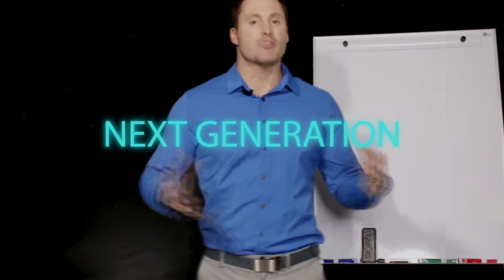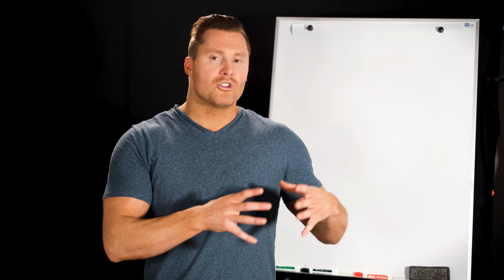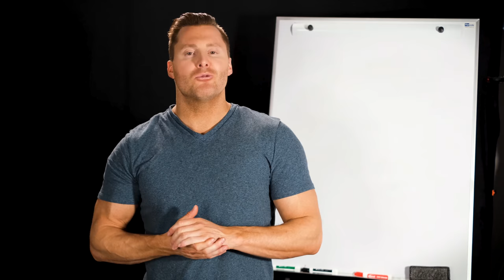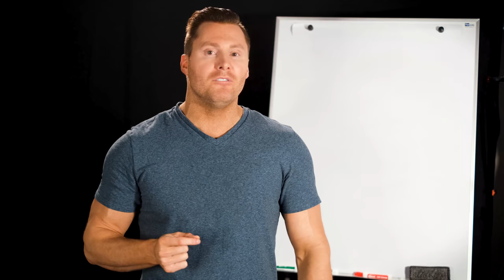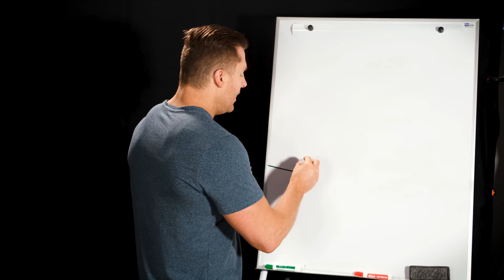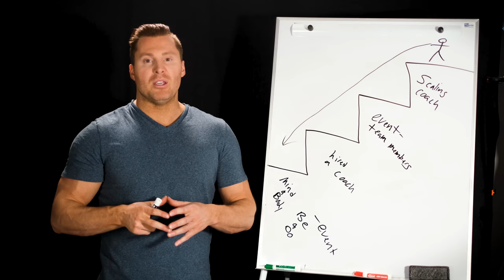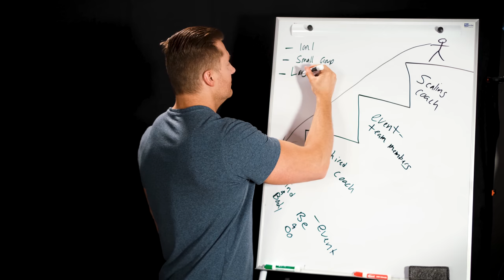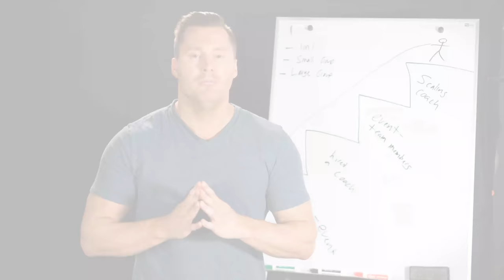This Is How You Become The Best Coach In Your Niche